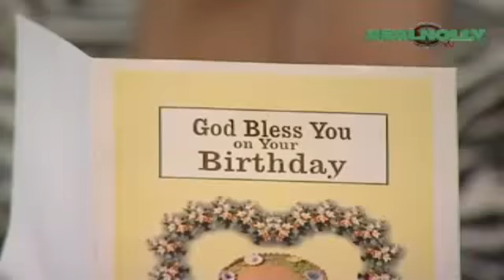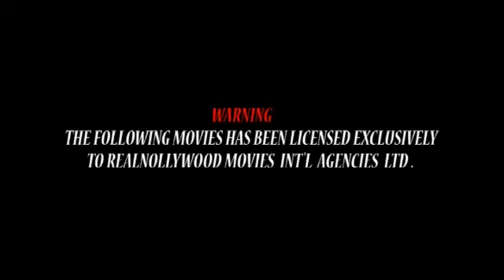Nigerian Nollywood Movies - My Wife My Pain 2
Watch Nollywood movies on Nollywood RealnollyTV, Africa, Nigerian FREE Movies on Youtube.  Our passion for Movie making is to produce thousands of free Nollywood Movies, Nigerian movies, Ghana movies, Watch exciting youtube movies on Nollywood RealnollyTV youtube.
Enjoy free Nigerian movies here,

SYNOPSIS: A successful movie producer Ray (Jim Iyke) Promises Gina (Tonto Dike) to make her a start actress and love her forever. As they got married Ray turned her life to a living hell, battering her and constantly abusing her.

Watch Nollywood movies on Nollywood RealnollyTV, a home for Nollywood, Africa, exciting movies, Free Africa movies, Nigerian movies online, Nigerian FREE Movies on Youtube. Our passion for Movie making is to produce thousands of free Nollywood Movies, Nigerian movies, Ghana movies, Watch exciting youtube movies on Nollywood RealnollyTV.